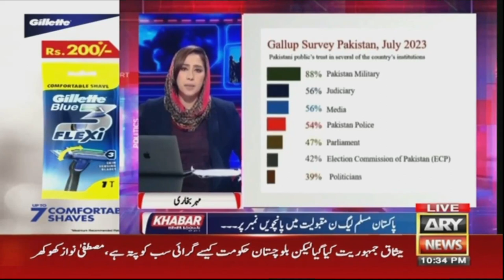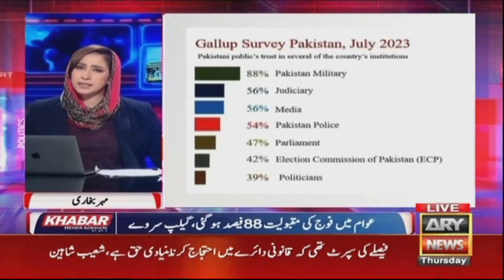GALLUP survey report me kya kya inkishafat huwe?